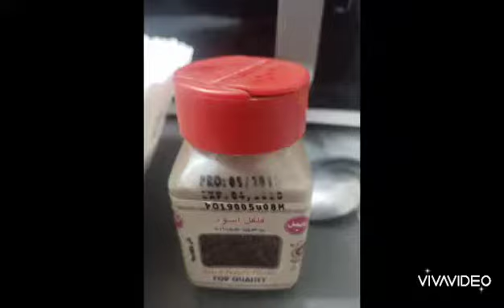Recovery meal after ride. Hotdog Sisig